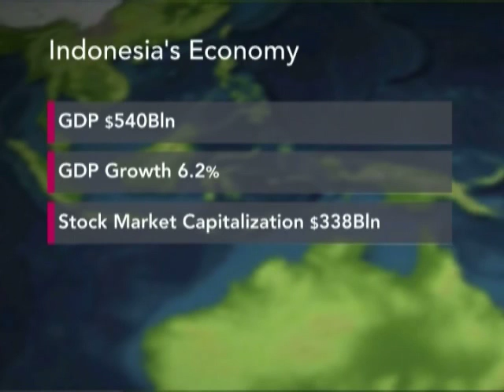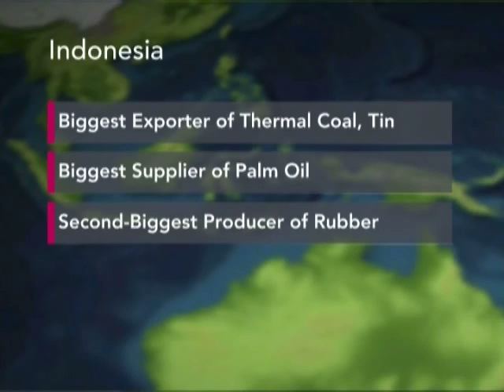Wirjawan Expects $60 Billion of FDI in Indonesia by 2014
Oct. 19 (Bloomberg) -- Indonesian Investment Coordinating Board Chairman Gita Wirjawan talks about the country attracting European and U.S. investment.
     He speaks with Francine Lacqua on Bloomberg Television's "On The Move."